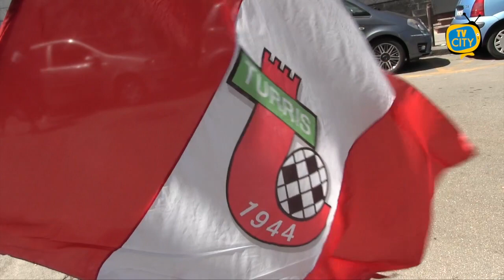Turris: vigilia del match contro la Viterbese. 3 punti per tenere il passo con le "grandi"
Secondo impegno consecutivo al “Liguori” in campionato per la Turris che, dopo l’esordio vincente contro la Virtus Francavilla, ospita questa sera nel turno infrasettimanale la Viterbese, reduce dalla sconfitta interna contro l’Avellino e ancora a secco di gol nelle due partite già disputate.
Mister Fabiano pare orientato a schierare la stessa formazione che ha disputato il primo incontro e che ha portato a casa i primi tre punti, viste anche le assenze di uomini importanti come Longo, Alma e D’Alessandro.
I corallini hanno così l’occasione di tenere il passo delle prime (che hanno una gara in più) per dare sempre più fiducia a un collettivo che si è calato bene sin da subito nella realtà di un campionato molto difficile e competitivo.
In settimana inoltre è arrivata la definitiva esclusione del Trapani da parte della Lega. I siciliani, dopo aver rinunciato a scendere in campo nei primi due turni, sono stati definitivamente cancellati dal torneo e relegati all’ultimo posto in classifica, annullando di fatto l’incubo della retrocessione diretta per tutte le altre compagini.
Per la Turris, matricola del campionato, come per tutte le altre, nel peggiore dei casi ci sarà da disputare i play out.